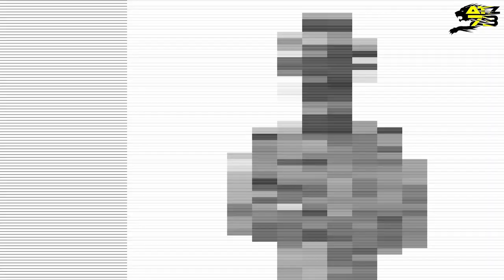IL CAMPIONATO SI RIAPRE? - FLAT OUT OR GET OUT EP.10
Ciao amici e benvenuti nel video di gara 1 di Magione! Bisogna assolutamente fare risultato per provare a riaprire il campionato!
Gustatevi il video e BUONA VISIONE!